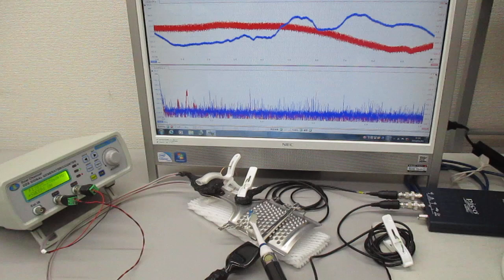表面弾性波の伝搬現象（超音波のダイナミック制御実験） ultrasonic-labo